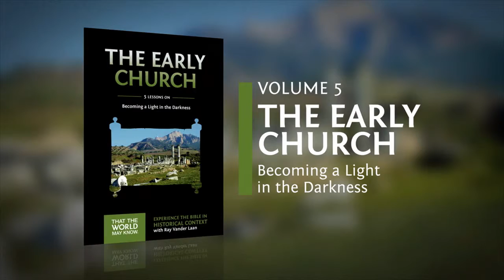Early Church by Ray Vander Laan - Trailer